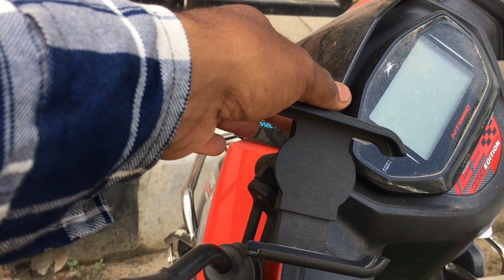Best Mobile Holder For Scooty ! Scooty ke Liye Best Kaunsa Hain ?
This channel is you always present two wheeler & four wheeler related service, knowledge, tips & trick, simple modification you can do it home.Thanks for 1k family 💕{ 2k Coming Soon Guys} love you all keep supporting i will be try better Video uploaded daily .

0-100☑️
100-1000☑️
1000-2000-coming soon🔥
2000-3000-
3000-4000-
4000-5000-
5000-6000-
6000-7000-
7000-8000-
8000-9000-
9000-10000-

TOTAL VIDEOS UPLOADED ON YOUTUBE
300+ 😰

🔴Apke support ke bina ye sab 0 hi rah jayegi😑
Jldi se kar do yar taki ye main fill up kar sako aaplog ne th bht pyar dia hain lakin aur thora de ke channel ko thara aur aage lain jayie

🔴At last main asha krta hu aap jarur subscribe karenge aur kuch galat dekha th jldi se comment karke ke bata dijiye ga taki main uh glti agli video main sudhar lo.

🔴Gear which I am use:-

Camera:-Mobile(oppo a5s) {for edit}
     -Iphone {for shooting}
     -Redmi Note 8 {for vlogging}
Mic:- Boya B1

Edit:-Kinemaster & powerdirector

🔴I am Uploaded my video on
Instagram reels
Fb reels

आपलोग मुझे instagram ओर facebook मैं भी follow कर सकते हैं:-

MY TOP 10 YOUTUBE VIDEOS 📸

JAI HIND🚩🚩🚩
JAI AI AXOM
KEEP SUPPORTING🙏🙏🙏